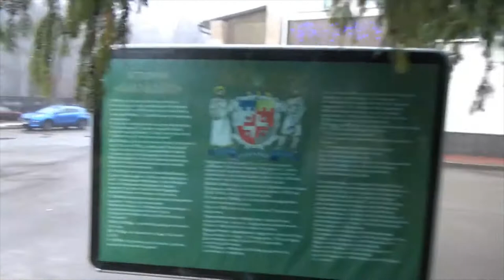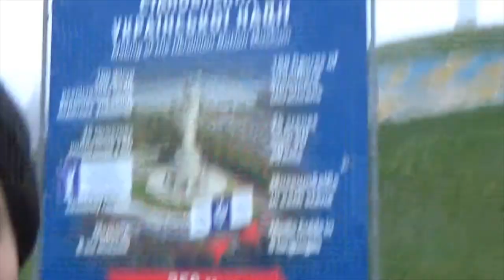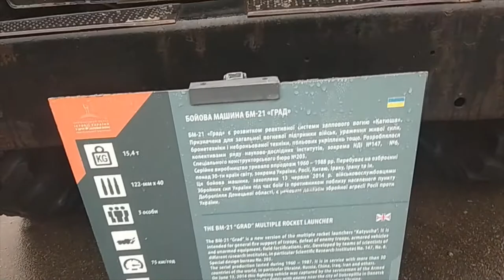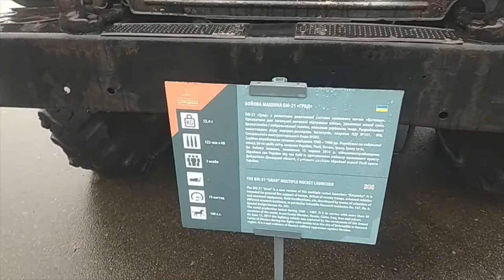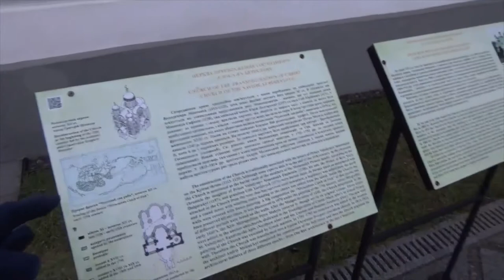Galazujk Oleg Halaziuk Oleh The first anniversary of returning from Russian captivity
Відеостритмінг створений в річницю мого повернення з полону РФ ...29 грудня 2019 року. зьомки проходили біля Центрального війскового госпіталя в КИЇВІ ...в лікарні ФЕОФАНІЯ... в меморіальному комлексі історії ДРУГОЇ СВІТОВОЇ ВІЙНИ...біля крамниці LAPIN HOUSE... напроти ресторану ZAIT ...біля башти PECHERSK CITY...напроти церкви СПАСА НА БЕРЕСТОВІ... біля монументу на станції метро АРСЕНАЛЬНАЯ ...В відео згадуються перебуваючі в полоні ДНР ШАПОВАЛОВ ЮРІЙ ... ШЕЛЕСТ АЛЕКСАНДР...МАЗУРОВ СЕРГІЙ... ЧЕРКАС ...Прочитані мною вірші ВАСИЛЯ СТУСА... Яка нестерпна рідна чужина... У тому полі синьму як льон... Вмирає пізно чоловік... Висказані власні думки щодо подій в ДОНБАСІ...звучать заклики звільнення бранців КРЕМЛЯ...АВТОР САМ ПОТРЕБУЄ ДОПОМОГИ БО ЖИВЕ В БЛІНДАЖІ НА БЕРЕЗІ ДНІПРА за104 КМ від КИЇВА... РАХУНОК ПРИВАТА 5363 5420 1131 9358 боротися за свободу та правду треба разом.